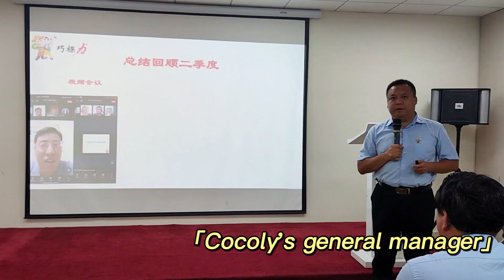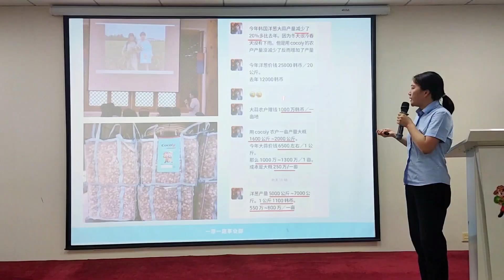Cocoly's second quarter of 2022 meeting ended successfully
The second quarter of 2022 came to a successful conclusion. Each department summed up the joy and experience of the second quarter. Other departments performed the program. Managers tell employees about their experiences in different periods. After the meeting, the employees were deeply inspired.Cocoly, the 1st granular water-soluble fertilizer in China.